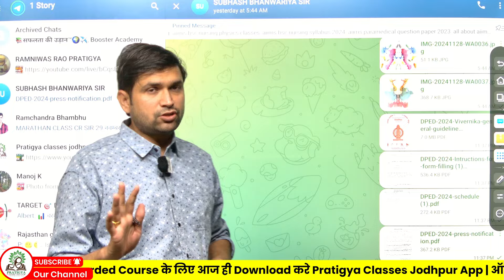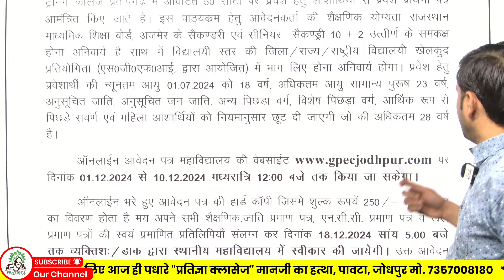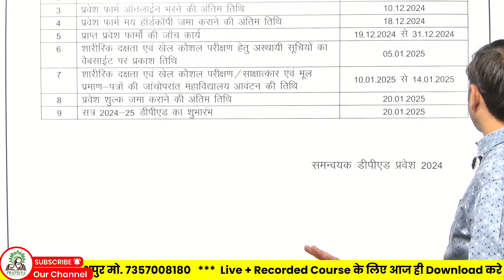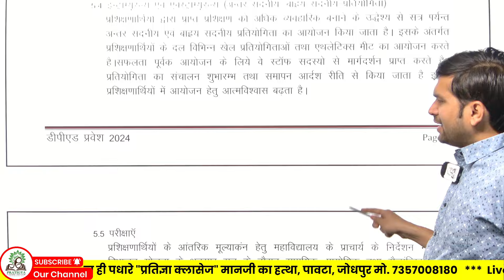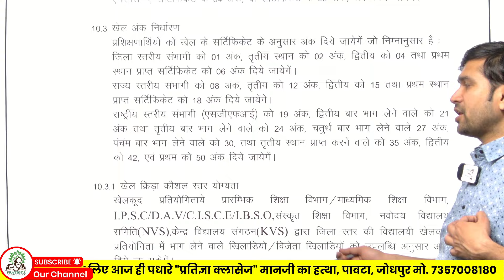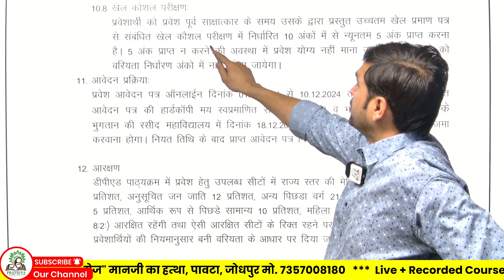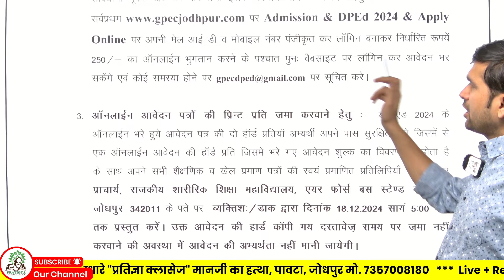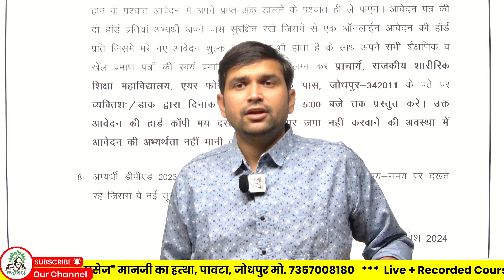DPED Admission 2024 | DPED Form Notification Out | DPED Form Start | DPED Jodhpur Start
Dped Admission 2024 , Dped Admisision Ki puri jankari , DPED Admission news , DPED admission jankari ,

Dped kaise kare , dped news , dped exam update ,

dped 2024 ki puri jankari , dped kya hoti hai ,
dped ki yogyata kya hoti hai